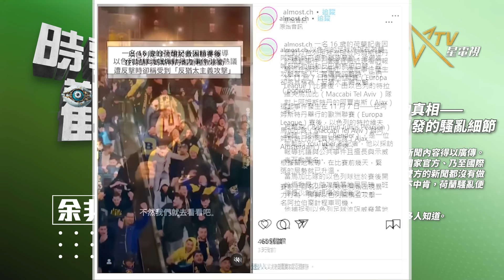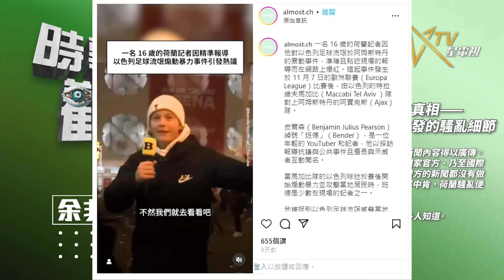時事觀察--余非：被美國大選新聞蓋過的真相——以色列球隊作賽荷蘭引發的騷亂細節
星期一　美國《星島中文電台》「時事觀察」
2024年11月18日
余非：被美國大選新聞蓋過的真相——以色列球隊作賽荷蘭引發的騷亂細節

        本集節目談以色列足球隊在外國作賽引發的兩宗新聞，分別是11月7日在荷蘭，以及11月14日在法國的事。先談最近的法國那一宗，再回頭說荷蘭那場騷亂。對兩件事的某些細節稍作補充之後，大家就會懂得如何看待那兩件事。
       法國當地時間11月14 日，歐洲足球國家聯賽舉行法國對以色列的賽事。當日可以坐8萬人的球場只坐了約16000人，大概是五份一，是該國家級場地啟用以來最低的入場人數，主要是因為有荷蘭事件在前，部份人怕會出事，所以沒有買票入場觀看。賽事結果是零比零打和。而作為時事去關注這場比賽，是想點出——在法國巴黎沒有發生一星期前荷蘭那種級數的騷亂；小規模的抗議活動是有的。在比賽前夕11月13日晚，有數百名反以色列示威者聚集在巴黎聖丹尼區（Saint-Denis）附近一個廣場，他們揮舞巴勒斯坦國旗，以及黎巴嫩、阿爾及利亞國旗，抗議即將進行的那場比賽，示威標語寫著「我們不與施行種族滅絕的對手比賽」。比賽前夕發生的事，就這麼多。
       到正式比賽當日，於播放以色列國歌時現場有很明顯的噓聲（喝倒彩），同時有口哨聲（口哨聲是否代表支持？不得而知）。而在場以色列球迷有人揮舞黃色氣球，高喊「釋放人質」。體育場南端則有人掛起兩面巴勒斯坦國旗。比賽剛開始時，最多以色列國旗的以色列球迷區附近發生過幾分鐘混亂，有人奔跑，有人打架。不過安保人員很快便用人牆將雙方分隔開來。之後就無有事情發生，直至比賽結束。一切就那麼多！可以說，總體而言是小菜一碟，等於沒事發生。因為平日不涉政治原因的那些歐洲球迷騷亂，分分鐘比當晚發生的事激烈好幾倍。於是，值得問一問、想一想，法國這邊為何相對地比較平靜呢？是不是法國的保安做得更好一些呢？據報，巴黎當天出動4000名警察和1600名賽場工作人員維持場內、外的秩序；即是出動合共5600人。而平日一場比賽出動的警察和憲兵大概只是1200至1300人。11月14日比賽當日，現任總統馬克龍和一些高官也有出席，兩名前總統薩爾科齊和奧朗德也有出席。馬克龍出席之前曾表明親臨觀賽是為了「支持反猶主義的受害者」，即是支持以色列那一邊，也即是荷蘭騷亂他認為有問題（搞事）的是支持巴勒斯坦那一邊的人，而且將事件的性質定性為是反猶太主義行為。於是，值得看看究竟荷蘭當日發生了甚麼事？
       荷蘭發生騷動時正值美國大選結果出爐，大選分析蓋過了大部份的國際新聞。也因此荷蘭騷亂的細節不是太多人留意。以下是事件的真相和細節。
       11月7日（星期四），荷蘭阿賈克斯隊對以色列特拉維夫馬卡比足球隊，賽事在阿姆斯特丹舉行，是歐霸盃小組賽。結果荷蘭以5比0大勝。那場足球比賽前前後後發生的事，我主要引用英國《衛報》（The Guardian）和荷蘭警方的說法為材料去整理事件的過程，重要內容會附上連結。直入正題。
       11月7日星期四進行足球比賽，之前的11月6日星期三已有很多以色列球迷抵達荷蘭。星期三晚，有支持馬卡比的以色列球迷從一棟建築物外牆撕下一面巴勒斯坦國旗並將其燒毀，同時高喊「去你的，巴勒斯坦」。而縱火焚燒期間他們破壞了一輛出租車。出租車司機即時透過司機電台召集支援，於是一群出租車司機聚集在一家賭場附近，因為那裏聚集了大約 400 名來觀看賽事的以色列人。當兩方人馬對峙期間，荷蘭警方接報到場，及時驅散了當地的出租車司機，並護送那群以色列人離開現場。而現時由一些網上流傳的視頻反映，比賽前夕和比賽後，即6日及7日，都有不同程度的挑釁事件發生。其中有視頻反映，有馬卡比球迷（以色列人）在街上聚集，他們燃放一些照明物體，也燃點煙花。他們高喊「olé，olé」，也用希伯來語高呼「 IDF（以色列國防軍）勝利，我們操（fuck）阿拉伯人」。而視頻中最具挑釁性的喊話是聲稱：「加沙沒有孩子」!
       荷蘭的阿姆斯特丹有深厚的猶太歷史背景。二戰後當地猶太人有四份三被納粹黨屠殺，於是現時猶太人在區內佔的人口比例很少；相反，現時阿姆斯特丹有龐大的穆斯林社區。打了一年的加沙戰爭期間，曾舉行 2500多次反以色列的抗議活動。
       上面主要是比賽前夕的事。星期四比賽當天情況又如何呢？有視頻反映，以色列馬卡比球迷在前往球場途中大喊反阿拉伯口號。阿姆斯特丹出動警力護送 2600 多名以色列球迷進場，並且有警力驅散在體育場外不顧禁令聚集的親巴勒斯坦人士。當日荷蘭隊以5比0大勝。賽後大批馬卡比球迷在阿姆斯特丹中央水壩廣場聚集。親巴勒斯坦人士試圖也去那個廣場，但被荷蘭警方阻止，並拘捕了部份前往廣場的支持巴勒斯坦人士。入夜後，市內開始出現針對以色列人的快閃襲擊事件，「打完就走」。視頻顯示，有蒙面青年騎著滑板和電單車專打明顯是馬卡比球迷的人。被圍的人會被問是不是猶太人，或者要他們出示護照。當時曾傳出有馬卡比以色列球迷失蹤或被扣押做人質，事後證明都是謠言。於混亂當晚以色列球迷不是完全被動，有視頻證明，不少以色列球迷在中央火車站附近燃放煙火，把氣氛推高、並大叫反巴勒斯坦口號。有以色列球迷從建築工地拿走鐵枝、金屬鐵通、木板等作為武器。也有以色列球迷高調揮舞一些腰帶在街上狂奔和大喊大叫。阿姆斯特丹市當地一位議員賈齊•維爾杜森 (Jazie Veldhuyzen)向半島電視台表示，有以色列球迷襲擊懸掛了巴勒斯坦國旗的房屋。總之當晚有 5 人送院，20 至 30 人輕傷。整場混亂直到凌晨3、4時才停下來。

       補充了細節後 ，如果要為荷蘭騷亂找源頭，比賽前夕以色列球迷焚燒巴勒斯坦國旗，還破壞了一部出租車應該是不可忽視的關鍵。這些事主動打開了一個有龐大穆斯林人口的社區的對抗氣氛。而騷亂當晚，最中肯的描述是雙方都有過激行為，而大部份媒體的描述是——「荷蘭阿姆斯特丹發生反猶太人暴力事件」，這只是事實的一部份，不是全部。而一般傳媒的定性，也是荷蘭官方的定性——把騷亂定性為是反猶太事件；那怕荷蘭警方和官方都清楚知道挑釁的細節。而荷蘭官方一面倒表態同情以色列球迷之外，荷蘭國王也發言，他說：「我們在第二次世界大戰期間辜負了荷蘭的猶太社區，昨晚我們再次失敗了」。不只的，法國總統馬克龍也於當晚立即在X平台發帖，表示，「阿姆斯特丹發生針對以色列公民的暴力事件讓人想起歷史上最黑暗的時刻。我強烈譴責這種行為，向傷者表示慰問。法國將繼續不懈地與令人髮指的反猶太主義作鬥爭」。總之，主流說法是往「反猶太人行為」的方向為事件定性。
       誠然，第二次世界大戰期間猶太人被屠殺，這是悲劇，任何大屠殺都應該被譴責！可是，天秤的另一邊是巴勒斯坦人也被逼害了一百多年，不是由二戰後才開始被掠奪土地和受逼害，巴勒斯坦人也長期面對慢性、長期化的屠殺；而新近的加沙戰爭更被判定為是種族滅絕。當年、二戰時的受害者，今天搖身一變成為施害者。當今的以色列帶著二戰的受害者光環，有恃無恐地逼害巴勒斯坦人，乃至黎巴嫩和敘利亞人民。
       荷蘭球賽騷亂事件的真相，被美國大選的新聞蓋過。也很正常，因為相對於美國大選，一場球迷騷亂比起來始終是小事。但是這件小事反映的是世界對巴勒斯坦人不公平，所以本集節目為大家重提荷蘭騷亂的細節和過程。最後一提，很明顯，以色列球迷在法國沒有在荷蘭那麼高調和囂張。在此補一個訊息，11月初，因為巴黎民間組織的抗議，以及法國政府也認為事情比較敏感，以色列財政部長斯莫特里奇（ Bezalel Smotrich ）取消了赴巴黎參加由極右翼人士組織的「以色列永恆」晚會。據報，晚會同時會為以色列的加沙戰爭籌款。而斯莫特里奇是何許人也呢？他是以色列極右份子。今年8月，他聲稱餓死加沙200萬平民是「合理且合符道德的」。而此人，在巴黎的抗議聲浪中取消了赴法國的行程。

       節目結束前做總結：有人可能會認為，荷蘭的巴勒斯坦支持者為何不忍一下呢？大概說到「加沙沒有兒童」這種話的份上，天聽見也會憤怒。
       當前，加沙是連聯合國也管不到；聯合國表示因為以色列阻撓，人道物資基本上已運不進去。此外，聯合國由10月開始不斷發新聞稿，表示加沙180至200萬人面臨極端饑荒的困境。而最新的11月14日，聯合國調查以色列行為特別委員會（Special Committee to Investigate Israeli Practices）聲稱，以色列在加沙地帶的軍事行為符合種族滅絕特徵。
       在上述的背景下，仍然將荷蘭騷亂簡化為是針對猶太人的反猶太人行為，當中的是非對錯，聽完本集節目的細節後，相信大家也心中有數。

Israeli football fans and the violence in Amsterdam: what we know
12 Nov 2024, The Guardian

Israeli football fans, pro-Palestinians attacked in Amsterdam: What we know
Tensions in the capital of the Netherlands had been brewing after Maccabi football fans took down a Palestine flag.
10 Nov 2024, ALJAZEERA

一名 16 歲的荷蘭記者因他對以色列足球流氓於阿姆斯特丹的暴動事件

以色列球迷高喊反阿拉伯和反巴勒斯坦口號，並攻擊當地人

誰先惹事？以色列球迷荷蘭看球遭圍毆　至少10傷5送醫
2024/11/09，TVBS新聞網